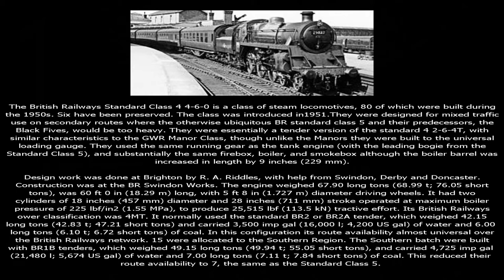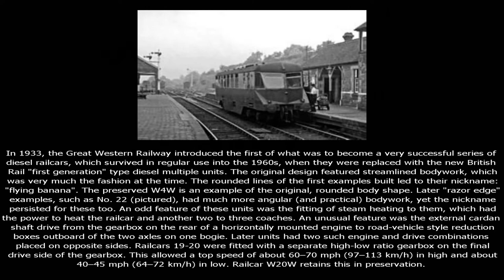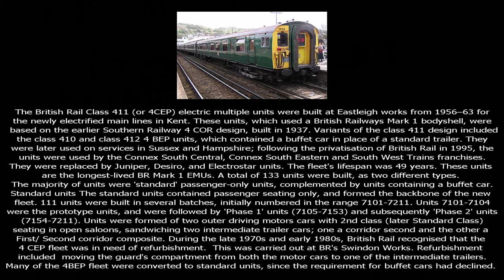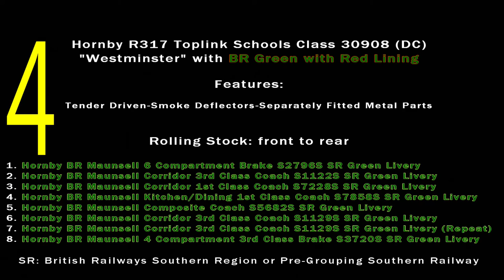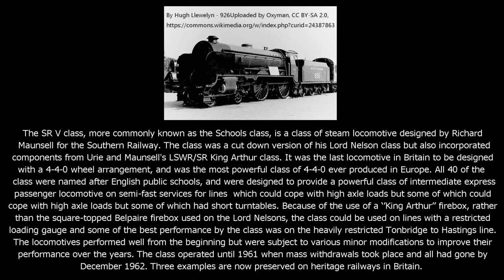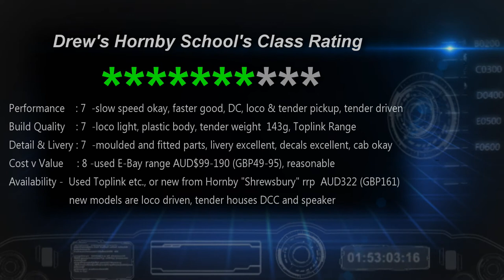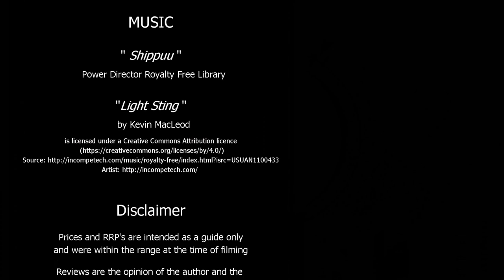Going Loco Episode 1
The first in a series of videos with running sessions of new and older locomotive models, complete with rolling stock. Suggested prices are only valid at the time of publication. The review is of course my evaluation and experience, so please feel free to give me your feedback/ comments on your own models.

I make use of my local MRC's ex exhibition layout 'Halt Whistle' for running sessions, new members welcome apply at AMRA (WA).